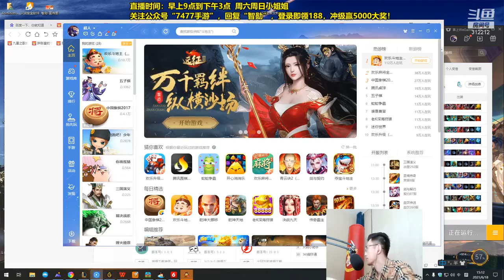【智勋】智勋上单阿木木，兄弟们听我解释，我真不是下饭主播！